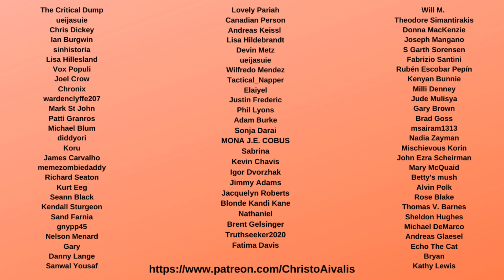Trump ATTACKS Fox News in PATHETIC Final Fox and Friends Interview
Donald Trump gave his final Fox and Friends interview on Fox News before the 2020 election, and he sounded tired, exhausted, angry, and pathetic. He also attacked Fox News for showing speeches by Joe Biden, and at one point Steve Doocy said to Trump that "You've gotta go" Host Brian Kilmeade responded, saying that the network tries to "show both sides."

This may be Trump's last interview before he loses to Joe Biden, and he looked AWFUL